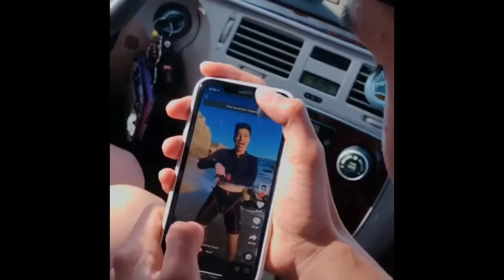Hot Muscular Boys with Big Bu*ge